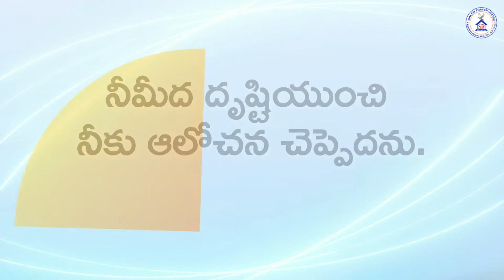Today Hebron Calendar Verse || 29 April 2022 || Telugu&English || SPH Lakshmipuram